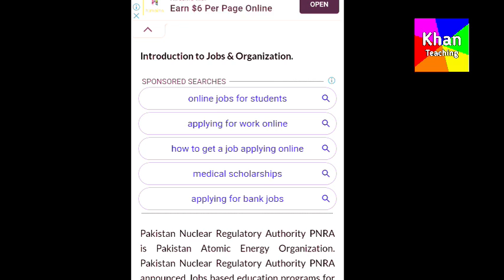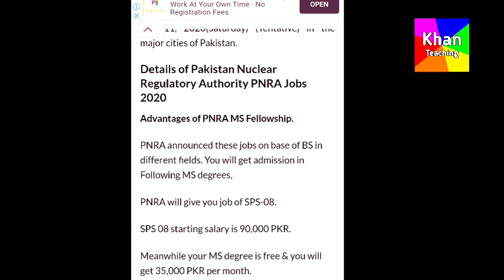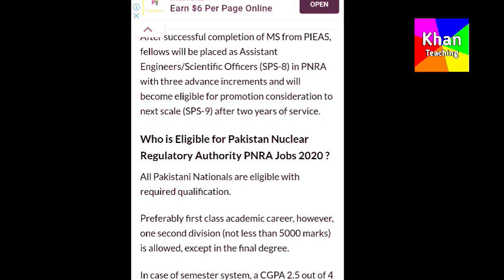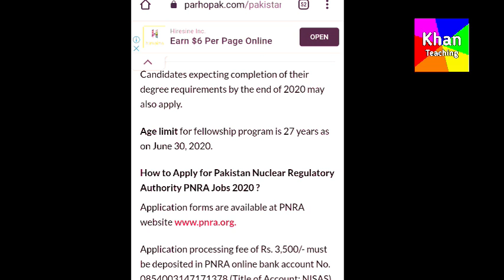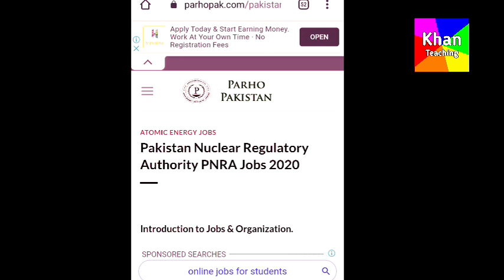Latest jobs in Pakistan Regulatory Authoriy || PNRA MS Fellowships 2020 || PAEC jobs 2020|Govt Jobs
Pakistan Regulatory Authoriy and PAEC announced latest jobs and fellowship in Pakistan atomic energy commission SPS-8 Scale.Many fringe benefits will be given to all selectees.Here in this video i will tell you complete detail of application so keep watching khan teaching youtube channel.

By using above link you can apply online and can download slip and fee chalen.